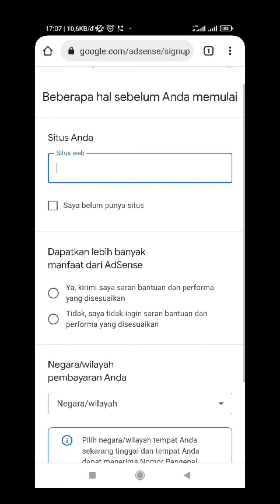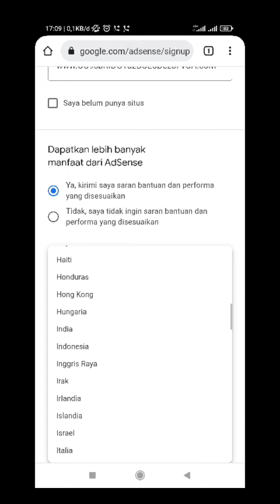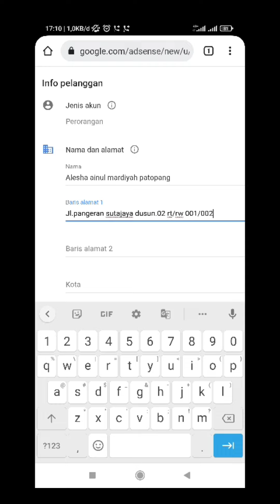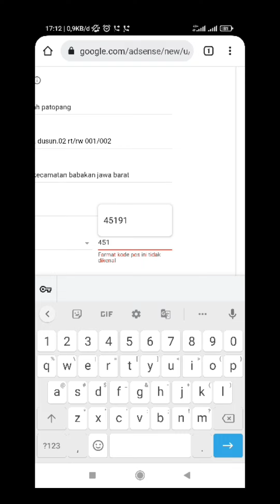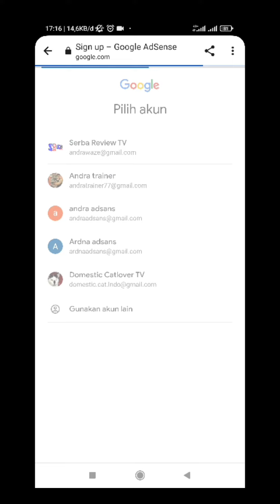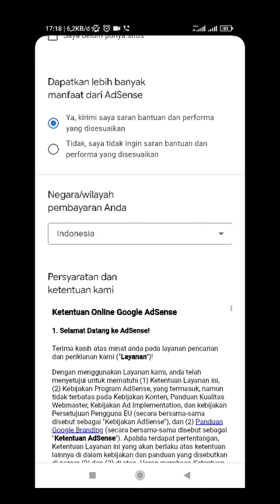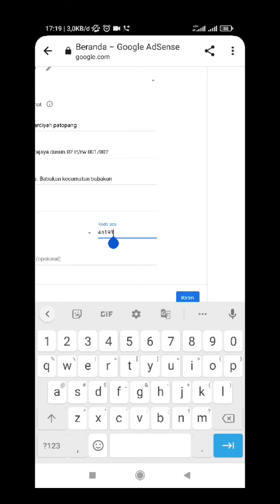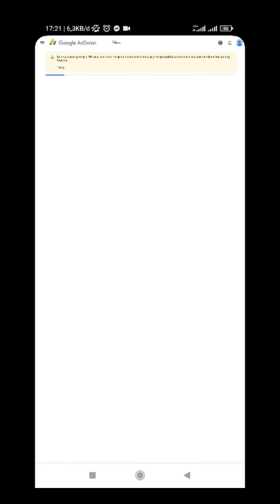Cara Mendaftar Google Adsense Di Hp Android belum 1000subcriber Dan Belum 4000jam tayang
bagi teman teman yang belum tau cara daftar google adsense tonton video nya sampai selesai ya saya daftar menggunaian hp android tanpa menu dekstop langsung menu android
.semoga bermafaat dan semoga membantu